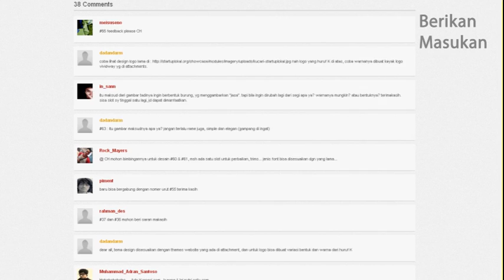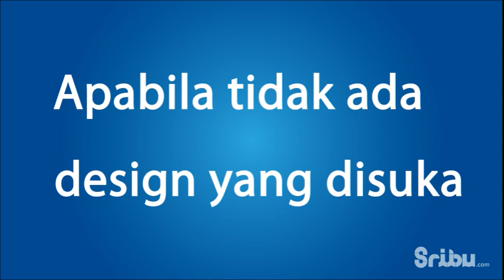Sribu.com - Jasa Desain Grafis Terbaik di Indonesia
Anda butuh jasa desain grafis terbaik? desain logo, flyer, brosur, website, pacakging, produk, naming dan berbagai desain lainnya, silahkan ke Sribu.com. 100% garansi uang kembali.